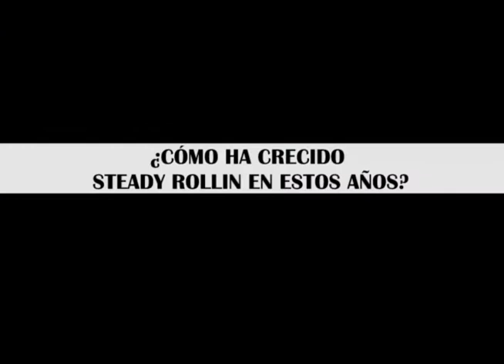Entrevista a Steady Rollin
Hablamos con Fernando Poma y su banda Steady Rollin con la que el empresario está cumpliendo su sueño de estar arriba de un escenario.